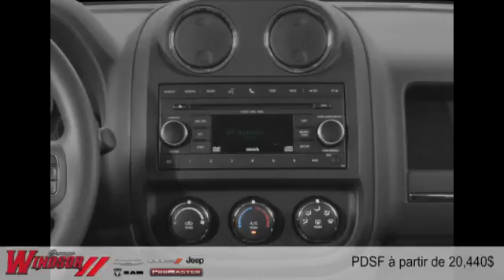Jeep Patriot 2015 à Rivière-du-Loup et Trois-Pistoles (près de Rimouski et Kamouraska)